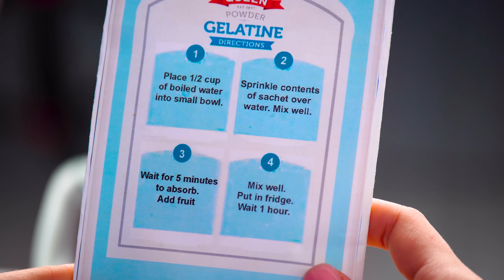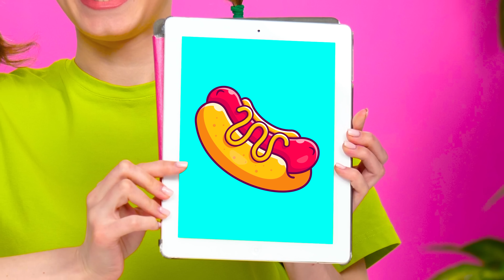Défi de Cuisine Grand-Mère VS Moi Défi #3 I Recettes Savoureuses par Olala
Comment nos amis vont-ils faire face à la tâche ? Qui sera le meilleur ? Découvre-le dans le nouveau défi d'Olala !